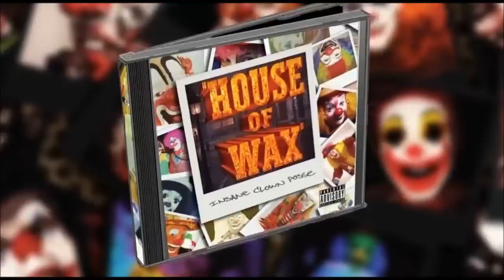Take It Out on Me - House of Wax - Insane Clown Posse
I DO NOT OWN THIS! Rights are to Psychopathic Records©
Much love to the Juggalos